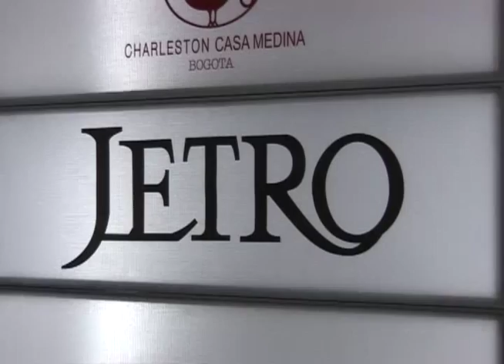Empresarios japoneses en Bogotá y Cartagena para conocer oportunidades en Colombia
La misión de 16 empresarios recibe información sobre sectores como autopartes, materiales de construcción, biocombustibles, servicios bancarios, vivienda, entre otros.

Bogotá, 2 feb. (Pxp).- Representantes de reconocidas compañías japonesas como Mitsubishi Heavy Industries, Hitachi Zosen, Kawasaki Heavy Industries, y Nippon Express USA, entre otras, arribaron a Colombia para conocer y analizar durante varios días el potencial de inversión en diferentes sectores del país.

Esta misión, coordinada por la Organización de Comercio Exterior de Japón, JETRO (por sus siglas en inglés), en alianza con Proexport Colombia, busca proveer a las empresas japonesas una oportunidad para conocer de cerca el ambiente y las oportunidades de inversión en el país.

"Colombia es altamente apreciada gracias a que ha tenido un cambio de imagen positivo. Esto se traduce en una gran oportunidad de traer empresas japonesas interesadas en hacer negocios en Colombia, para que puedan apreciar personalmente el potencial del país en diversos sectores", declaró Fuhimiro Shimizu, director de JETRO Bogotá.

Los empresarios asistieron a una presentación de oportunidades de inversión realizada por Proexport Colombia en la que estuvo el viceministro de Comercio, Gabriel Duque.

"Son tomadores de decisión de empresas japonesas que tienen una presencia importante en Estados Unidos. Queremos que examinen a Colombia como una oportunidad de inversión. Son  de distintos sectores, como manufacturas, equipos y maquinaria, logística, financiero, así como empresas de abogados y recursos humanos. Ellos son multiplicadores y permitirán divulgarle a otras empresas lo que está pasando en el país", resaltó la presidenta de Proexport Colombia, María Claudia Lacouture.

Posterior a su estadía en Bogotá, viajarán a Cartagena, en donde se reunirán con funcionarios de la zona franca La Candelaria y autoridades del puerto de Cartagena.

"Las zonas francas en Colombia son de gran interés para estos empresarios. Por esto visitarán  Cartagena, para tantear la posibilidad de instalarse allí y poder favorecer el intercambio de productos hacia Estados Unidos y Europa, a través del mar Caribe", añadió Shimizu.

Es la tercera vez en menos de un año que JETRO y Proexport unen esfuerzos para acercar el país asiático a Colombia. El primer evento se realizó en el marco de la visita del presidente Juan Manuel Santos a Japón en septiembre de 2011, y posteriormente un grupo de 80 empresarios japoneses instalados en Nueva York  asistieron a una presentación sobre las oportunidades de inversión en Colombia.